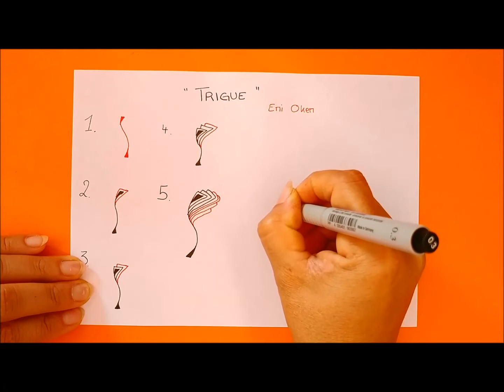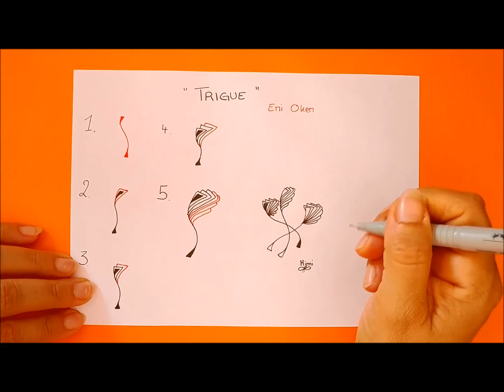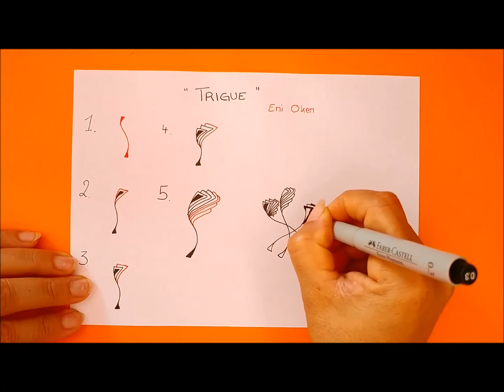Daily Tangle - Trigue |How to draw...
Daily Tangle - Trigue

Heute Lerne ich das Muster  "Trigue"
( Inspiriert von Eni Oken )

Join us
▶▶▶Daily Tangle Gruppe:

CYVZ1KCN

Gefilmt mit :
LG Q8

Gemalt mit:
Fineliner, Bleistift ...

❤❤❤❤  Vielen Dank  ❤❤❤❤❤